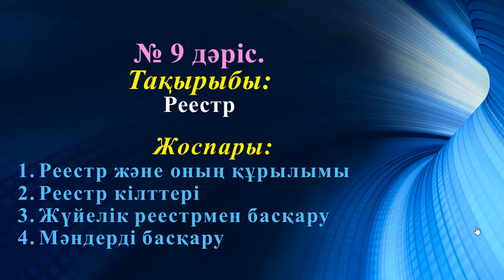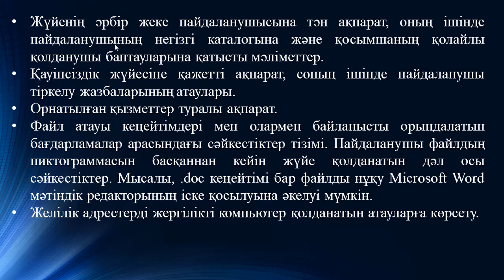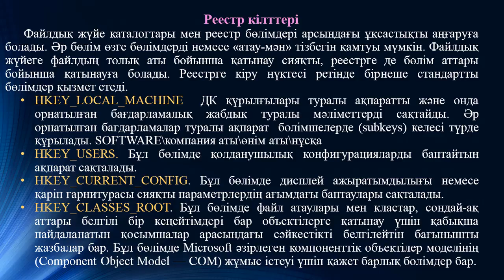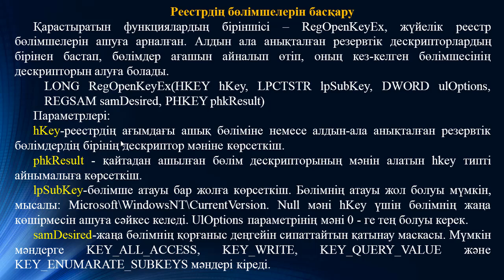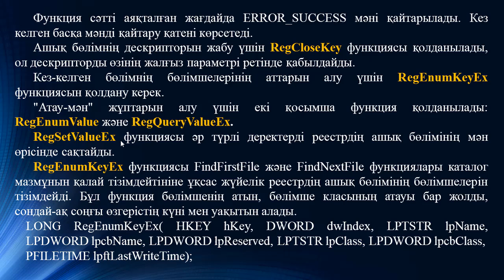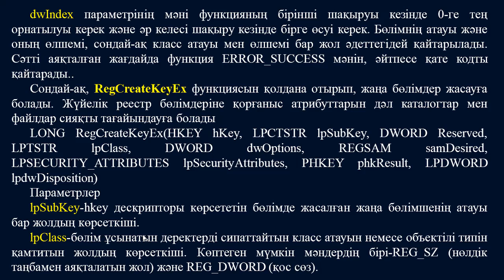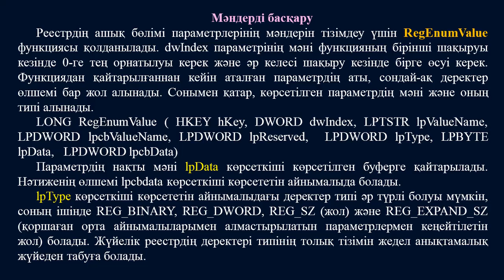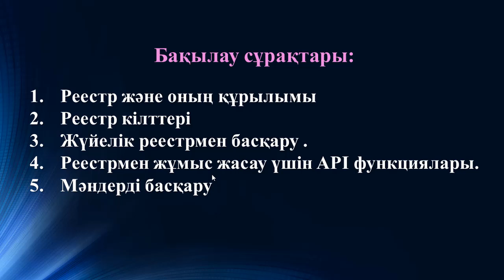Ермагамбетов Т.К. Жүйелік бағдарламалау. 9 дәріс. Реестр